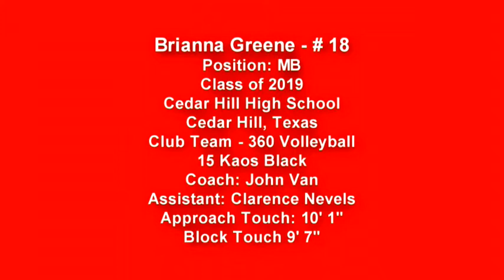Brianna Greene- #18, MB, Class of 2019, Cedar Hill High School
Volleyball Game Action - 360 Volleyball - 15 under Kaos Black Volleyball Team p 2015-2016 Club Season